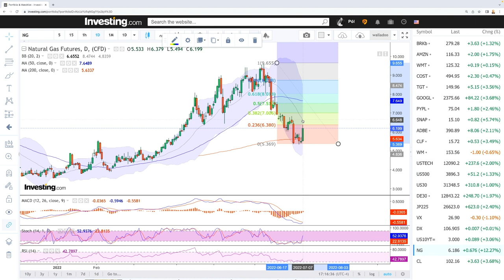Daily technical analysis WTI Oil and Natural Gas for July 08, 2022